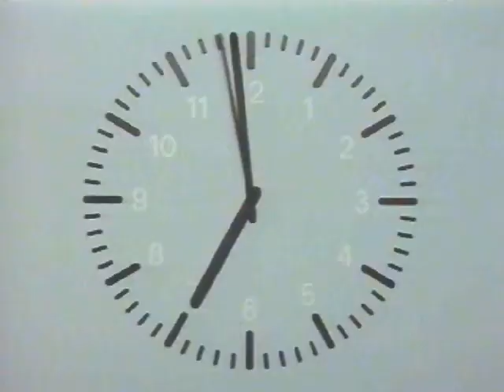ZDF Heute Promo-Video 1999